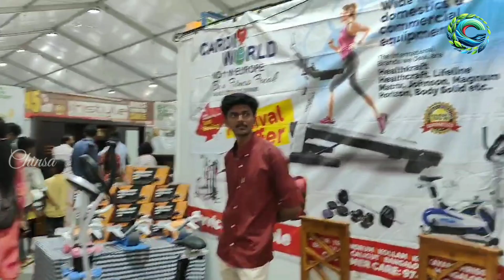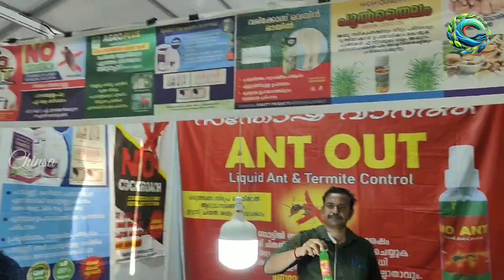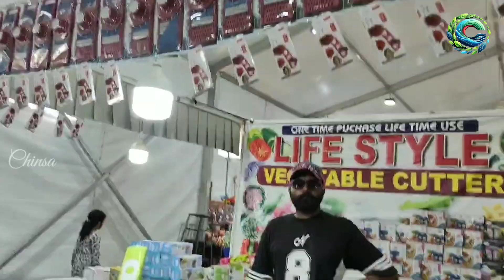കണ്ണൂർ പോലീസ് മൈദാനത്തിൽ കച്ചോടം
Thank You For viewing my video. Video will be uploaded on alternative days.

***Copyright: - All the content publishing on this channel is protected under the copyright law and should not be used / reproduced in full or part without the creator's (Chinju Sanal) prior permission. ***